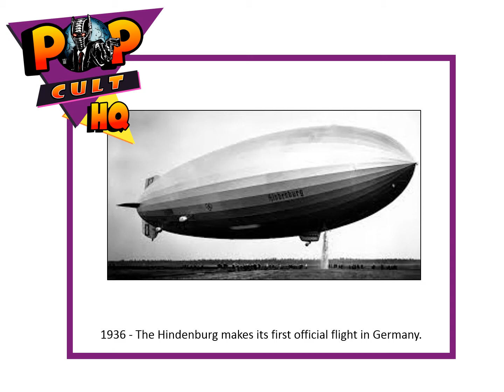Today in Geek History - March 4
1922 - First vampire film Nosferatu premieres at the Berlin Zoological Garden, Germany, an adaptation of Bram Stoker's Dracula
1936 - The Hindenburg makes its first official flight in Germany.
1974 – People magazine is published for the first time in the United States as People Weekly.
1902 - U.S.A. Triple AAA Started
1952 - Ernest Hemingway finished a novel entitled The Old Man and the Sea
1950 - Walt Disney’s "Cinderella" was released across the U.S.
2013 - British TV drama "Broadchurch" created by Chris Chibnall, starring David Tennant and Olivia Colman premieres on ITV
1. All geeky facts have been verified to the best of our ability, if we have a wrong fact, please let us know.
2. If any image is in violation, please let us know immediately.